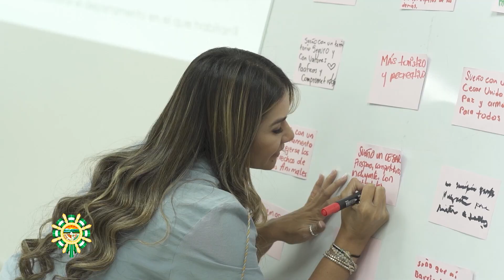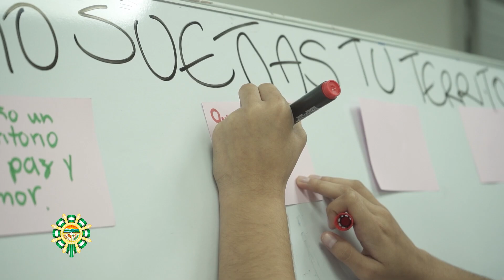Segundo Consejo de Política Social